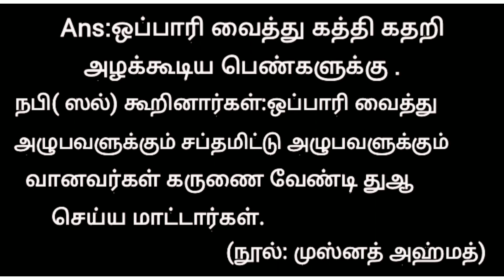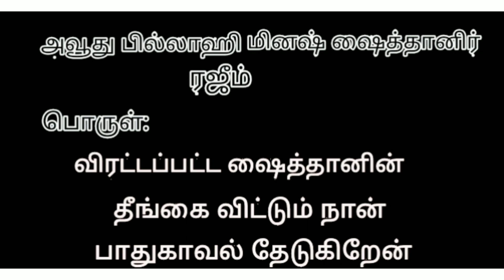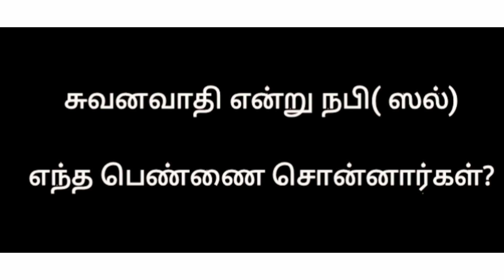தொழுகையில் மற்ற சிந்தனைகள் வராமல் இருக்க வேண்டும் என்றால் இதை செய்யுங்கள்